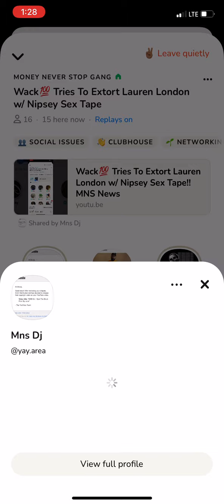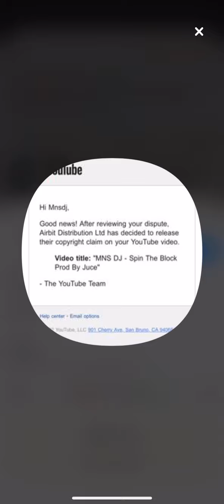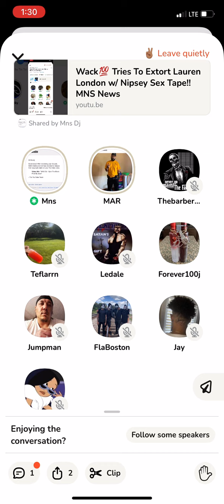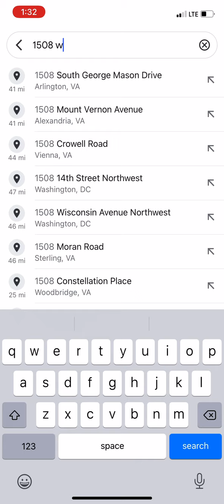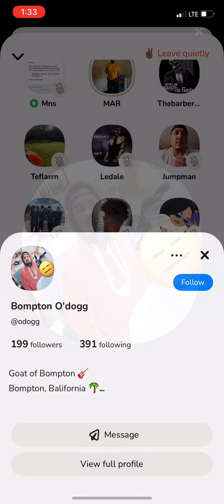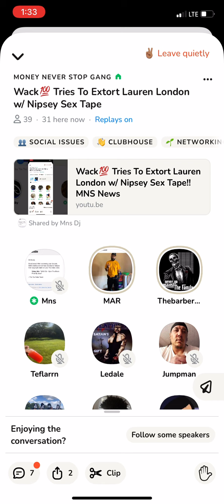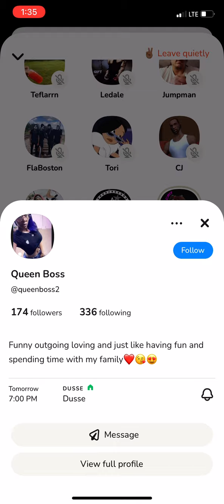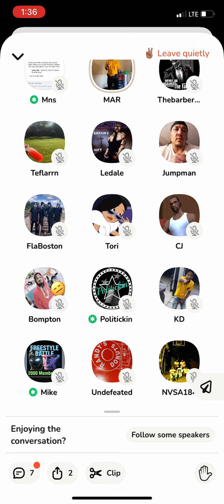Nipsey hustle Crips finds a troll address